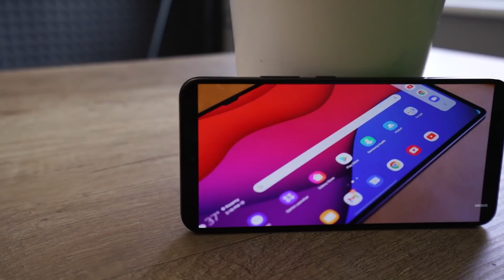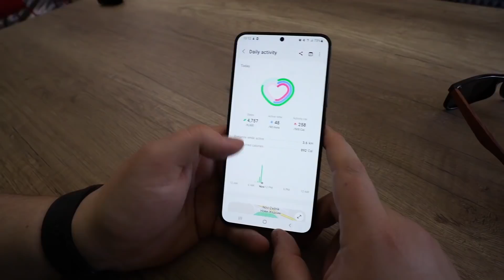Moj novi Telefon! *Vlog*